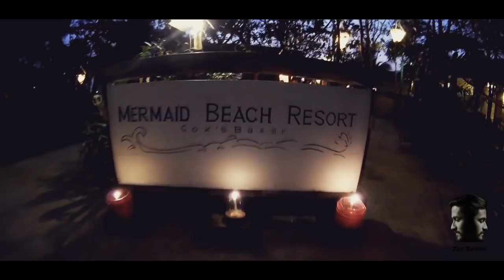Department Tour 2k18 | DCSE | PUC | Cox's Bazar